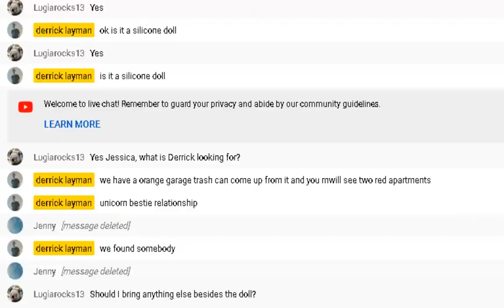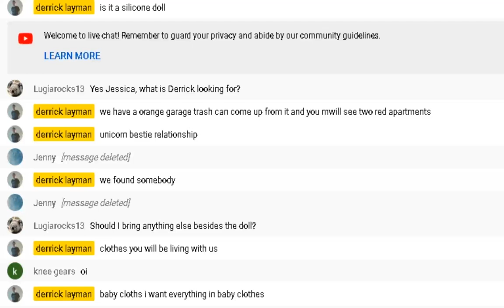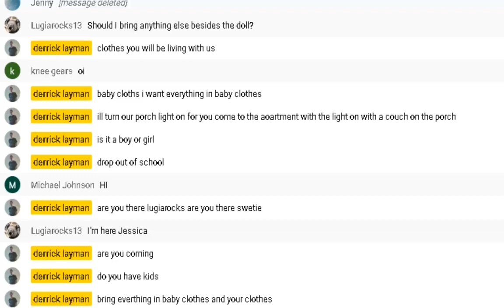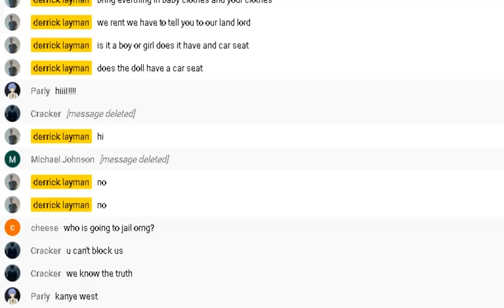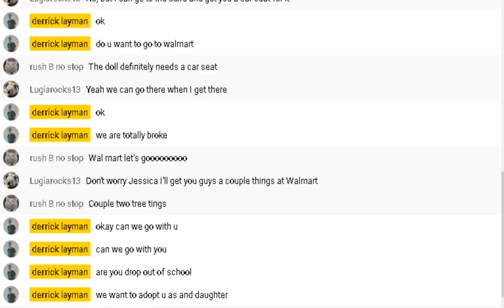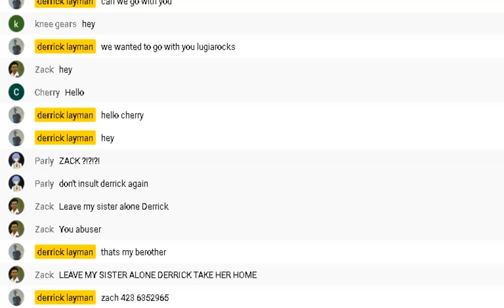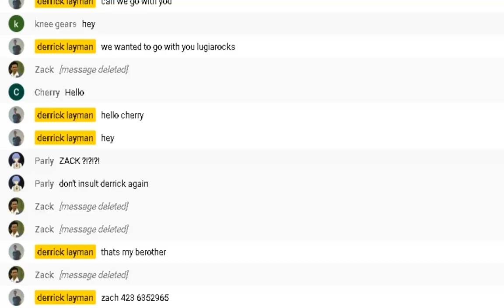🦄 Unicorn Hunting 🦄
this is a archive from josh dale is humankazoo

re upload of the gross behavior shown by derrick and jessica layman

Archival purposes only do not contact anyone shown in this video